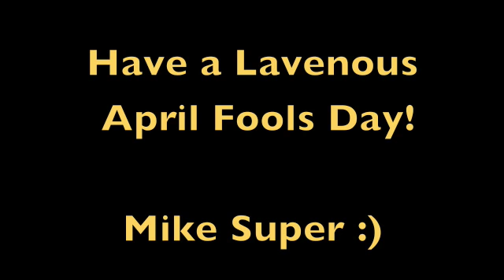Wardrobe Malfunction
In honor of April Fools Day, this video shows my splitting my jeans in front of 800 people at a recent sold out casino show.  HILARIOUS!